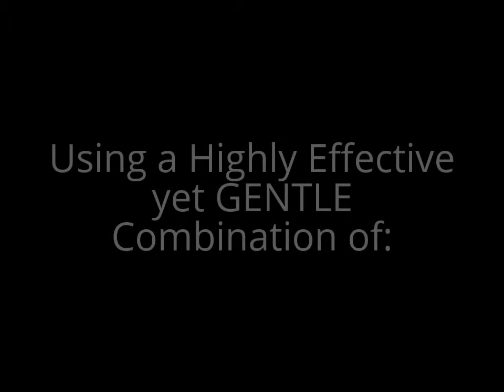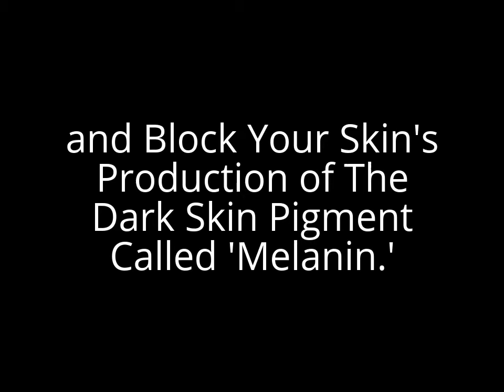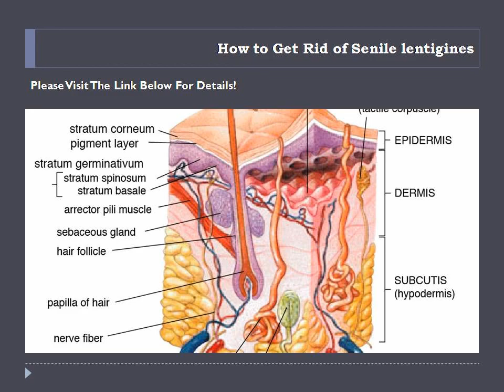How to Get Rid of Senile lentigines - Senile lentigines Treatment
Whatever you call them, be it liver spots, photo voltaic lentigines or senile lentigines, age spots are one of the more usual symptoms of getting older in individuals.

How to Get Rid of Senile lentigines Naturally
Of course, even younger adults will game them, too, no thanks to excessive sun publicity without the required protection. All of these individuals are searhing for the organic approaches on how to remove age spots, that's for sure.

How to Get Rid of Senile lentigines At Home
Well, there is excellent news for tactics have been discovered to evidently remove those dots make anybody seem like a Dalmatian. Just keep in mind that all of these methods take time, staying power and perseverance earlier than results might be seen.

How to Get Rid of Senile lentigines Fast
Nonetheless, the benefits like no unwanted side effects, no big amount of cash  concerned and no time-consuming visits to the doctor are worth the time, staying power and perseverance. Anyway, in terms of well-being, organic is usually the best!

Be Shielded from the Sunlight
In maximum instances, prolonged publicity to the sun's ultraviolet rays in addition to to tanning beds and salons is the main reason behind the age spots.

How to Get Rid of Senile Warts
It's going to take years for the black-and-brown spots to appear on your skin but it can take just months of preventive care and upkeep to remove them. Or at least, make them substantially fade away such that it will take a closer appear to grasp that the spots are current.

And so the finest answer to the question of how to remove age spots is to provide yourself with protection from the damaging rays of the sun. This means protecting up with defensive clothing, headgear and sun shades whenever you are out in the sun especially the period between 9 in the morning and three in the afternoon.

Senile lentigines Pronunciation
Additionally , always just be sure you liberaally follow sunscreen and sun block if sun publicity is necessary on your line of labor or in the activity. Select the only with the very best SPF rating whilst possible.

It is not only sun protection that will make your age spots say so long. You should also provide creams and creams that will make them fade away. Just make sure that those topical functions do not include mineral oils, parabens and alcohols, to call few dangerous materials.

Senile Purpura
Additionally , it is very important to provide nourishment to your body so that your skin can remain organic inside and out. You could take oral supplementations during this regard but make sure that right here favourable components are present:

• Sulfur as MSM - Keeps usual keratin levels and helps in the law of insulin

• Iodine - Necessary in usual thyroid operate on which the well-being of the outside additionally  depends on.

• Inositol Hexaphosphate - Slows down the actions of unfastened radicals and, accordingly, makes for healthier skin

How Can I Get Rid of Stubborn Solar Lentigos
Your selection in supplementations have to lean towards the nutrients conventional to maintain the well-being of the outside. Of course, you ought to complement your oral supplementations with the correct selection in foods, the right amount of workout and the correct management of strain.

How to Get Rid of Age Spots and Liver Spots
The organic how to remove age spots are really easy to undertake. Plus, you will also turn out to be with a healthier body with those organic approaches and that is one benefit that any one will understand.